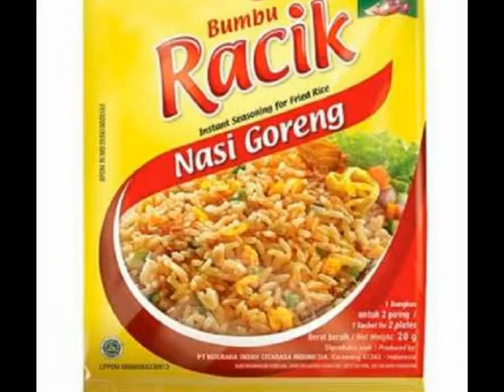Bumbu Racik Nasi Goreng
Dipacking yang rapi dan aman
Durasi pengiriman
- Sameday estimasi 3 - 8 jam
- Instant estimasi 1 - 2 jam
- Kualitas terbaik
- Product di packing dengan rapi dan di seal

1.Order masuk sebelum jam 5 pagi dikirim dihari yang sama
2.Kami selalu menjaga mutu dan kesegaran barang setiap hari
3.Pesanan dijemput oleh gojek mulai jam 08.00 s/d jam 16.00 senin s/d minggu

PERHATIAN
Teliti dan bijak sebelum membeli karena barang yang sudah dipesan tidak bisa di kembalikan, belilah produk sesuai kebutuhan,jika ada pertanyaan jangan segan menghubungi kami
Pesanan yang masuk diatas jam 5 pagi akan dikirim keesokan harinya
Kunjungi Toko Kami :